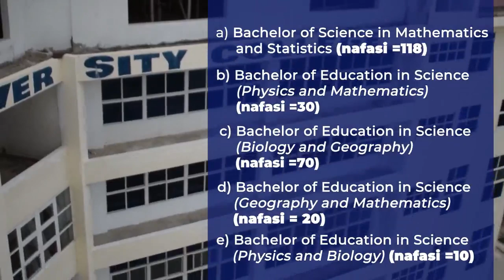Rais MAGUFULI Ameunguruma tena leo, ALIPUA Bomu Jingine 'Fedha Nyingi zimeliwa na Mafisafi'